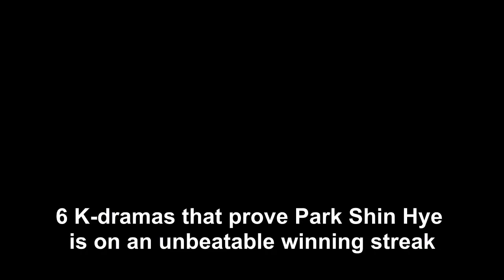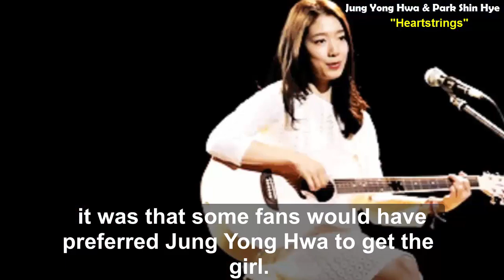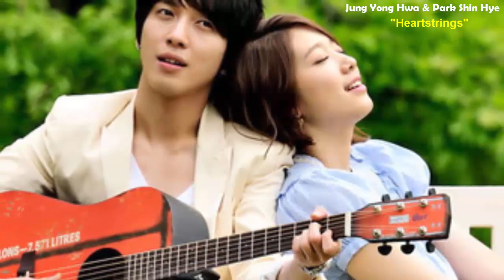Top Dramas That Prove Park Shin Hye Is On An Unbeatable Winning Streak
Kang Min Hyuk Said That His Acting Smile's Naturally Due To Park Shin Hye is Really So Cute

Jung Yong Hwa and Park Shin Hye Keep Dating Secretly Until They Get Caught By Journalists?

You Won't Believe How Adorable Lee Jong Suk and Park Shin Hye Are In This Video For Millet

Doctors Star Kim Rae Won Secrets Revealed and Want To Do An Action Movie With Park Shin Hye Next Time